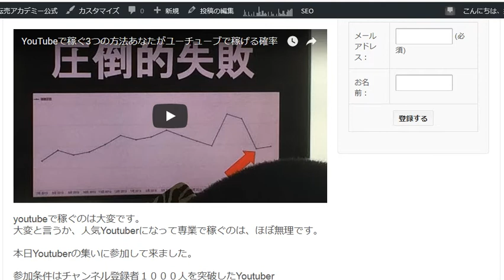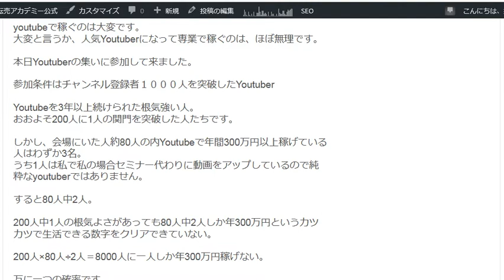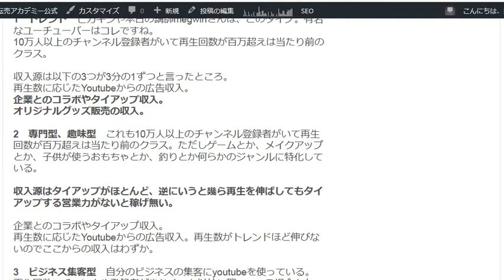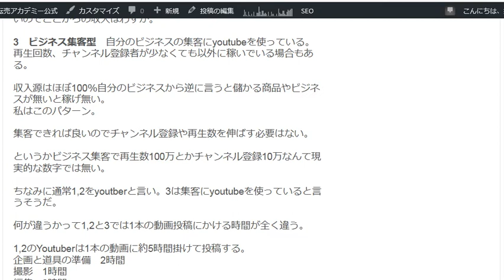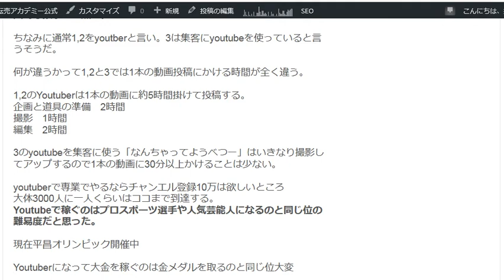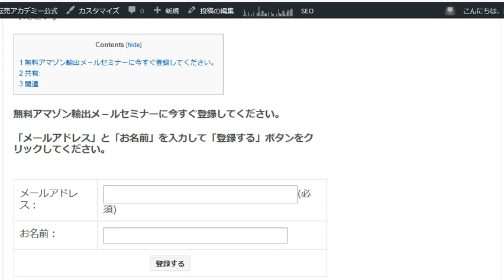Youtuberになって大金を稼ぐのは金メダルを取るのと同じ位大変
1日10分で月10万円を稼ぐ! Amazon輸出ビジネスがわかる本　出版社:ソシム (2013/11/22)